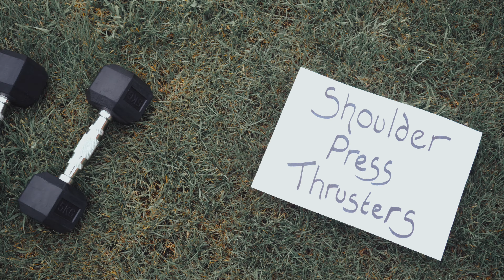12 Weeksout - Promo Video